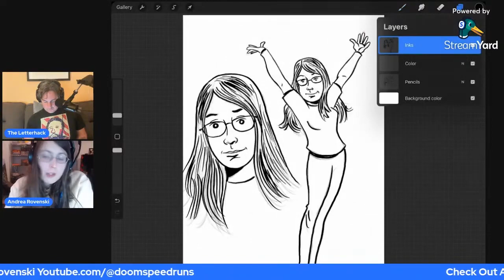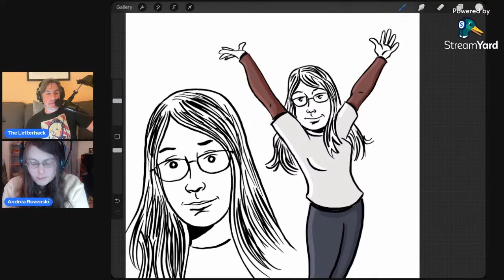"VARIETY CREATES OPPORTUNITY TO LEARN"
Excerpt from my recent interview with Andrea Rovenski of Above It All.